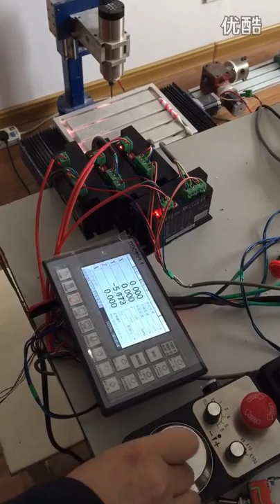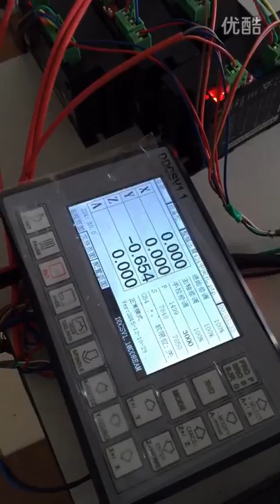DDCSV1.1 MOTION CONTROL 4 Axis Offline CNC Controller CNC Handwheel MPG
The CNC 4 Axis handheld controller MPG Pendant handwheel with x1, x10, x100 selectable, You are bidding one complete unit of the MPG pendant with Emergency stop for 4 axis CNC machine, it equipped with our popular machined MPG unit with 4 axis and scale selector, LED indicator also send feedback from the CNC machine to user about the status of the unit.
- All Wiring isolated from MPG unit and provide a easy to install wiring diagram, it suit both commercial machine as a replacement jog control unit or other computer based controller. Which add great control flexibility to the system.

Features :
- x1, x10, x100 switch
- X,Y,Z,4th axis selector switch
- LED indicator
- With Emergency stop
- High quality professional chassis
- 6ft extendable high quality shielded cable cord
- Magnetic base holder can place anywhere on the machine steel surface

Support CNC system:
Taiwan Pou Yuen M600 M500 M520i T300 series, Higerman, HANUC,GSK,opened NC, KND,S, the NUM, Spain FAGOR (NEW, 8055I) and so on.

Wiring:
User can wire this unit to the CNC system.